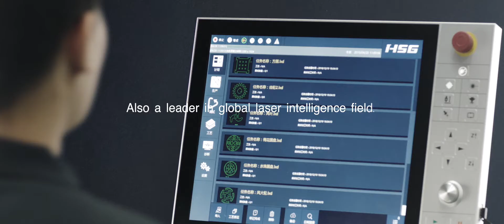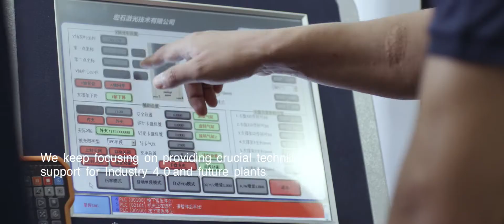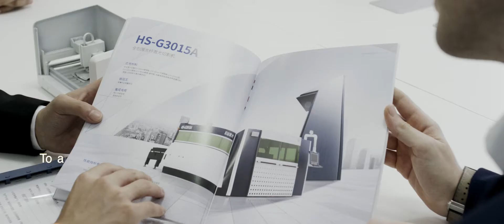HSG LASER Презентация COMPANY INTRODUCTION